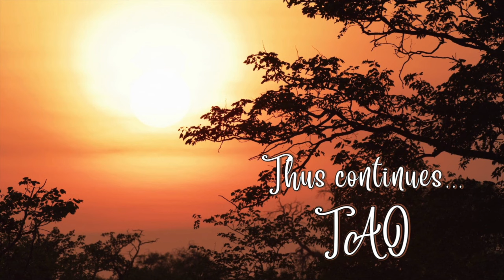Tao Overflows - Sex Keeps You Unconscious